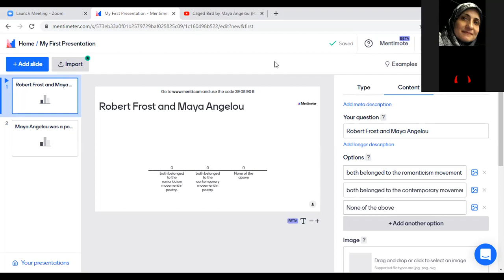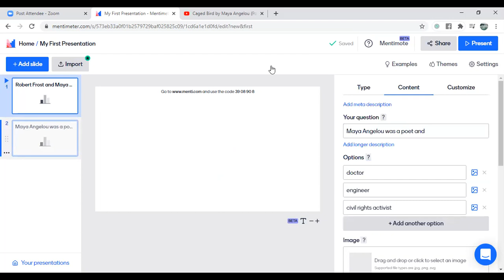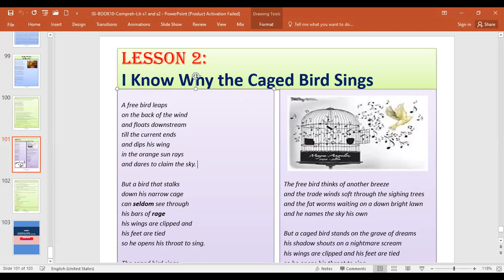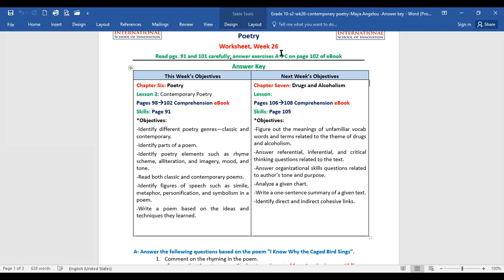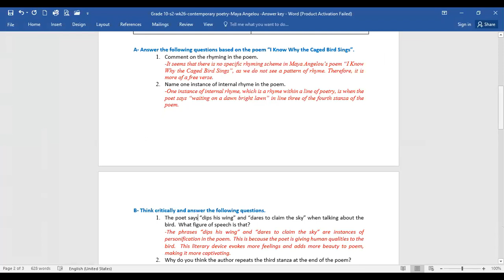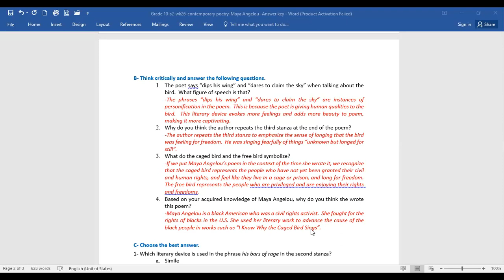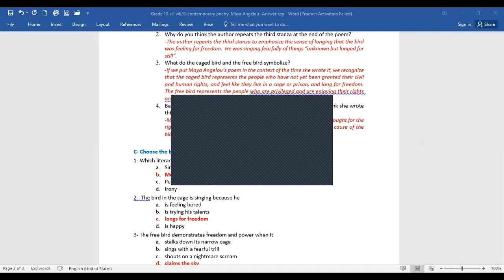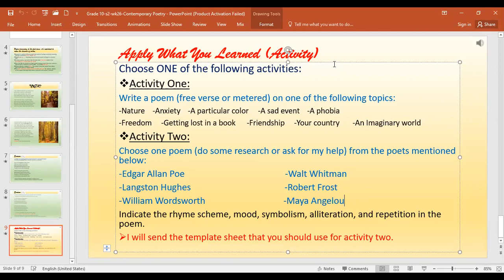Grade 10-Wk26-Contemporary Poetry-Maya Angelou